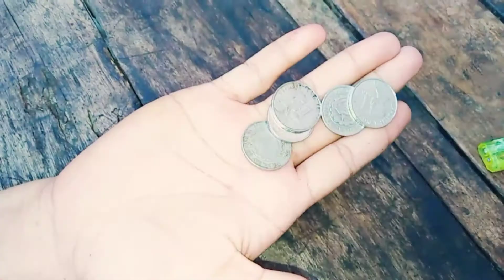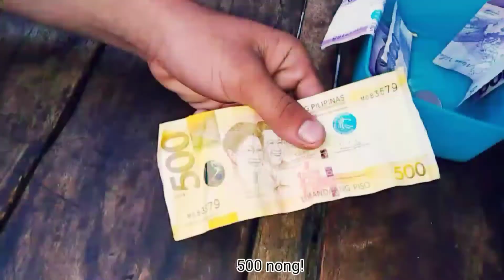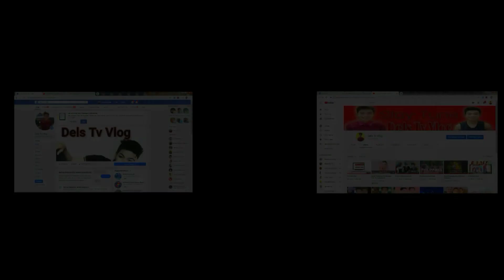Mang huhula na mukhang pera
This video is Good for a good vibes.

Follow Fb Page Dels Tv Vlog
And Amoni Viners